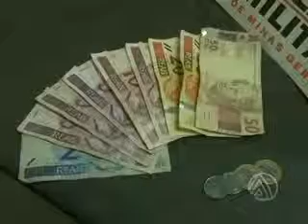25 02 APREENSAO DE DROGAS